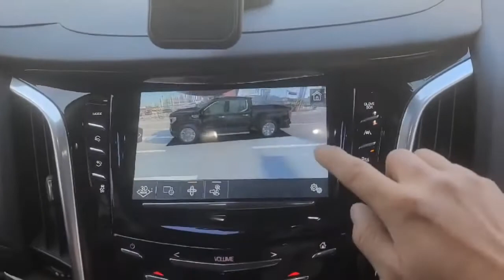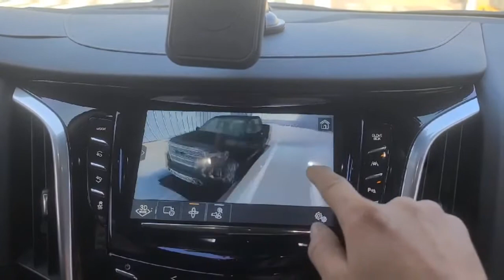NV8000 3D 360 Surround View Camera System OEM Integration for Cadillac CUE System / 캐딜락 3D 어라운드뷰 매립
NV8000 3D 360 Surround View Camera System OEM Integration for Cadillac CUE System
We replaced Cadillac Escalade's OEM 2D Camera to our latest 3D Surround View Camera System
This products are Engineered & Manufactured In Korea.

Our 360Degrees Camera System, Wireless and Wired Apple CarPlay, Wireless and Wired Android Auto with additional Wireless Smartphone Mirroring Functions of our OEM Integration Modules will Maintain the original Look & Feel of your dashboard and upgrade your radio system to up-to-date High-End Multimedia System.